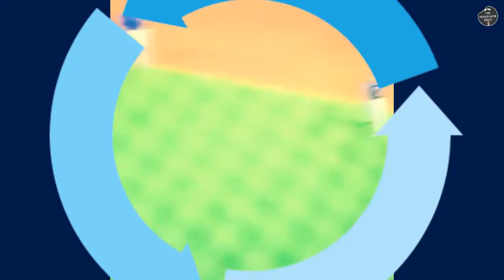Stephen Piscotty Drilled By Ball THREE TIMES in One Trip Around Bases, Leaves Game